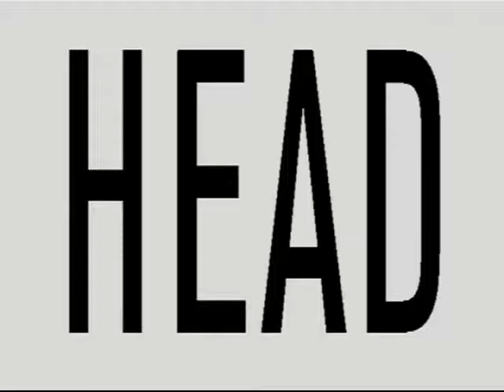El ex presidente Aramburu regresa de su viaje por Europa 1967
Bs. As.: En un avión de la empresa Aerolineas Argentinas arriba al Aeropuerto Internacional de Ezeiza el ex presidente de la Nación, Teniente General Pedro Eugenio Aramburu, quien regresa de Europa donde visito a su hija. Informe donde el periodista Julio Lagos comenta: -"Aquí esta llegando la aeronave que conduce de regreso de Europa al ex presidente Aramburu. En este momento desciende la señora esposa del Teniente General Aramburu, quien la sigue detrás vestido de traje gris y sombrero al mismo tono". Reportaje a Aramburu, en el cual se le pregunta: -¿Queremos saber como le fue en su viaje? -¿Cuáles fueron las razones de este viaje suyo? -¿Paso las fiestas fuera de la patria? -¿Qué sensación siente cuando uno llega a la argentina? -¿Perdóneme la indiscreción, usted tiene planes políticos? (Julio Lagos)
Fecha: 1967
Duración: 1 minuto 36 segundos
Código del film: B-11197